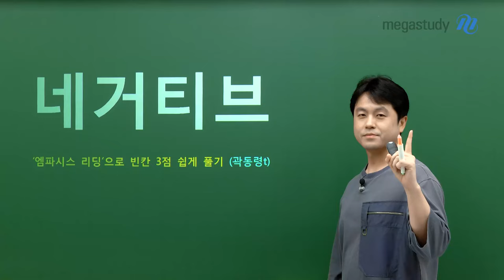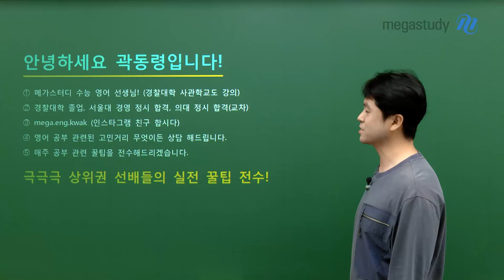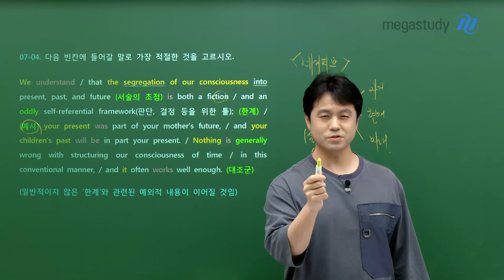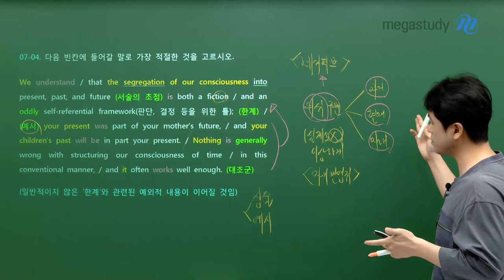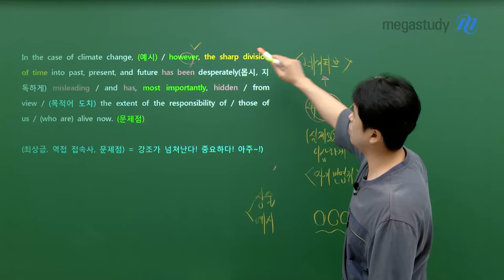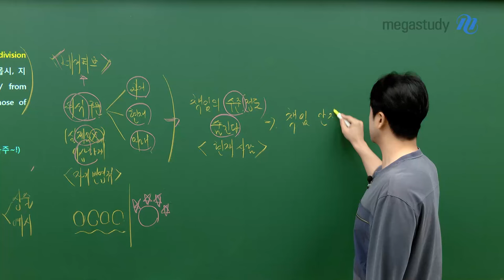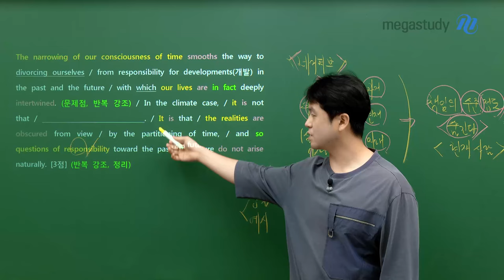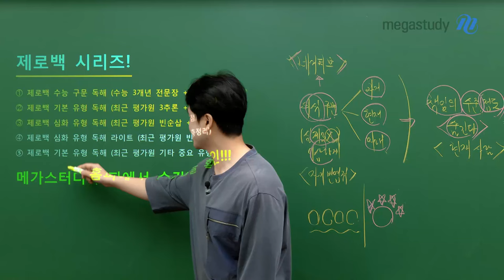[메가스터디] 영어 곽동령쌤 - 네거티브 : '엠파시스 리딩'으로 빈칸 3점 쉽게 풀기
여러분들의 실전적인 독해를 위해,
곽동령쌤만의 효과적이고 파괴력이 강한 독해 기술을 소개합니다!

"엠파시스 리딩"
강조가 어디에 걸리는지 확인하는 독해법
▶ 최상급, 역접, 예시 등 강조가 몰리는 부분에 집중하자!
▶ 강조의 근처에서 정답의 근거가 찾아진다!

'엠파시스 리딩'이 궁금하다면! 영상으로 확인하세요!